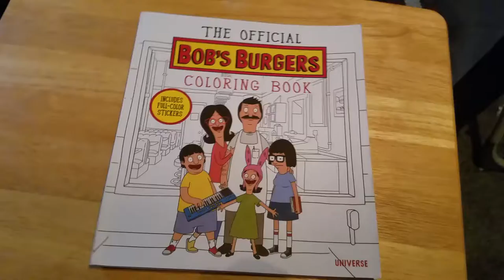The official Bob's Burgers coloring book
Nice thick paper didn't like that some of the pictures go all the way which is going to be a pain to color. I hope this helps you make up your mind if you're planning on buying one of this in future.